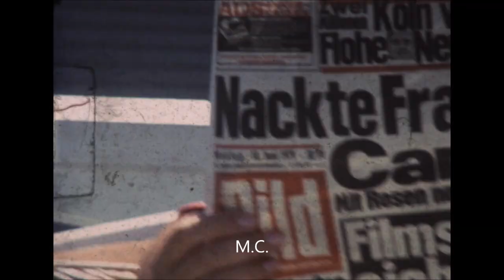Norderney - Juni 1979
Super 8 Stummfilm-Ausschnitte von der Insel Norderney aus dem Sommer 1979.